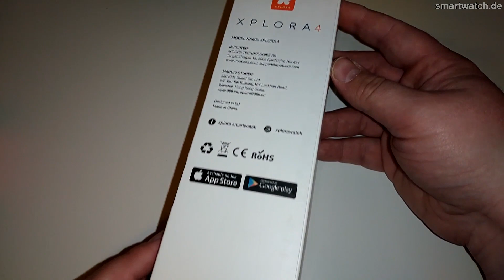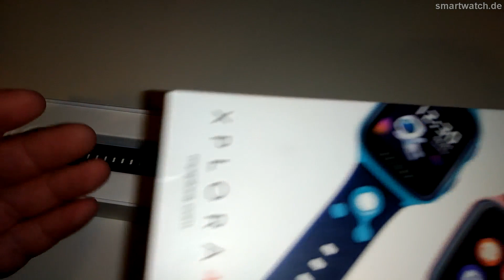Xplora X4 Smartwatch.de Unboxing [DEUTSCH]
Heute bei uns im Unboxing: Die XPLORA X4 Kinder Smartwatch

Alles, was Klein und Groß für eine GPS Uhr wünschen, vereint die X4 vom Hersteller XPLORA. Damit veröffentlicht die Marke einmal mehr ein populäres Modell, das sich an Mädchen und Jungen richtet. Die Smartwatch erlaubt eine umfassende Kommunikation zwischen den Knirpsen und den Erwachsenen. Sie lässt die Ortung via GPS und Co. durch die Erwachsenen zu, sorgt mit ihrem SOS Notruf für zusätzliche Sicherheit und bleibt dank eines Schulmodus im Unterricht lautlos. Der Touchscreen erleichtert die Bedienung und eine Kamera erhöht den Unterhaltungswert. Gleichzeitig erweist sich die XPLORA X4 GPS Uhr als smarter Motivator. Mit dem Schrittzähler und einer spielerischen Verbindung werden die Schützlinge zu mehr Bewegung angespornt.